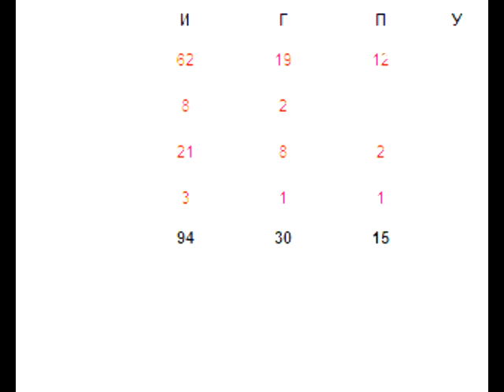Tomas Necid l Томаш Нецид СSKA l ЦСКА •by Xaputon